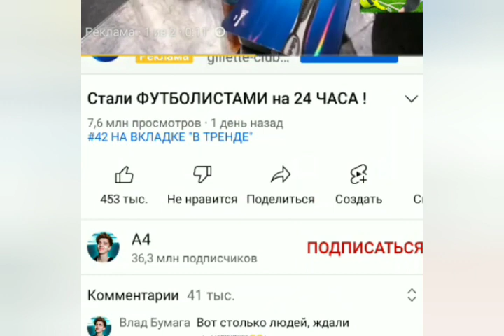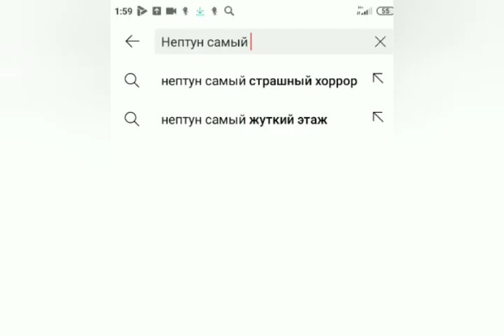Кошка 8 сезон 20 серия Кошка Vs Влад Бумага А4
Залезая в Интернет кошка бросает Вызов А4. 🤣🤣🤣